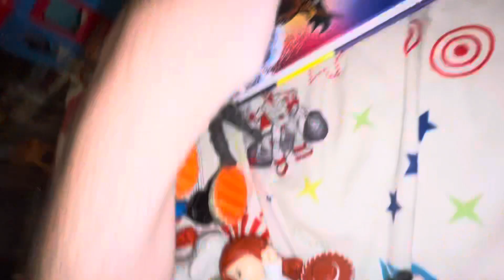News in court room